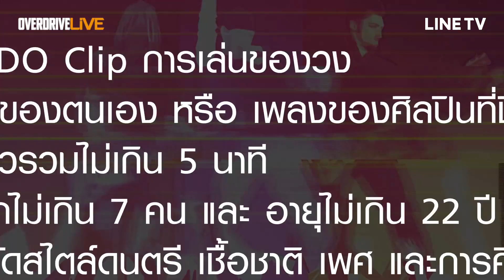Overdrive Youth Band Contest #1 หมายเลข 18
Overdrive Youth Band Contest #1
หมายเลข 18 Suddenly Night

นาย ธนวัฒน์​ น​ำ​พล​ อายุ 20​ เบส​
นาย อิสริยะ อ้นสำราญ อายุ 22 กีตาร์
นาย ชยกร สกุลจุณณะภาต อายุ 20 ร้อง
นาย ชลากร ทองเกลี้ยง อายุ 19 กลอง

Overdrive Youth Band Contest no 1
งานประกวดวงดนตรี Gen Z
Show Your Skills, Make a Different

Overdrive ฉลองครบรอบ 20 ปี ด้วยการเปิดโอกาสให้วงดนตรีเด็ก วงผู้หญิง วงผสม วงผู้ชาย ใน Generation Z ทุกๆ สไตล์ดนตรี ร่วมแสดงความรู้ ความสามารถ จินตนาการของวง ในแบบที่เป็นตัวของวงเอง ชิงถ้วยรางวัล และ รางวัลมูลค่า 100,000 บาท

กติการอบแรก
- ส่งวิดีโอคลิปการเล่นของวง
1 เพลงของตนเอง หรือ บทเพลงของศิลปินที่ชื่นชอบในแบบของคุณ
ความยาวไม่เกิน 5 นาที
* สมาชิกในวงไม่เกิน 7 คน และ มีอายุระหว่าง 7 - 22 ปี Generation Z
- ส่งลิงก์ Youtube หรือ Upload ผลงาน
พร้อมรายละเอียดของวง และ เพลง มาที่

ปิดรับผลงาน:
20 ตุลาคม 2561
ชิงชนะเลิศ
วันเสาร์ที่ 10 พฤศจิกายน 2561 / 18.00 น
Parc Paragon

ร่วมชมและโหวตผลงานของวงที่เข้าแข่งขัน ผ่าน
Is-Am-Are by Overdrive ทาง LINE TV
ชิงรางวัลพิเศษ Popular Vote
แก่ผู้ที่มียอด Views และ Like มากที่สุด

PMG
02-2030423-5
LINE: @prart